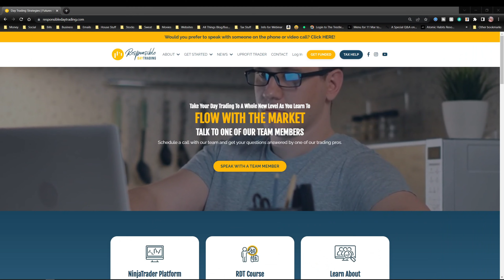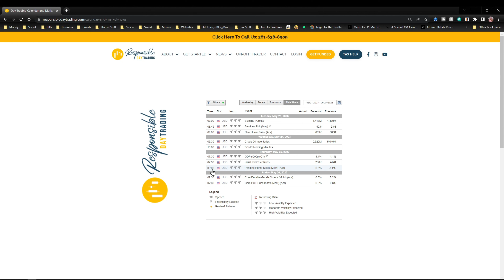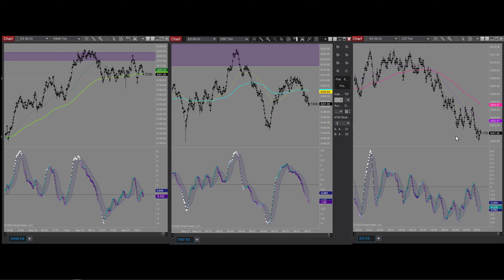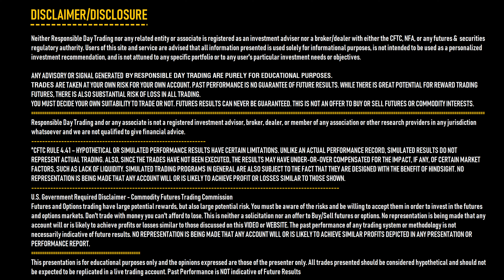May 22, 2023 Monday Morning Market Rundown and Expectations with Responsible Day Trading!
Hey friends!  I do apologize for my videos being a little spotty here and there for the moment.  We are working on some BIG projects that have taken up quite a bit of time—but I think we should be back to consistent videos sooner than later.

So, while they are small moves, I’m loving this market!  It has quite a bit of excitement and anticipation.  We’re getting these tighter and tighter spaces between the area of resistance (that we’ve been watching for months)  and the EMAs on the bigger charts. And the good thing about this kind of action is, eventually it will pop out of one of these areas and give us some good runs to work with.

But as I’m watching this, 2 hours after recording the video, we’re still stuck between those areas.  This is part of the reason why it is so important to have the higher and lower time frame in view.  There are still trades to be taken, but the targets will need to be adjusted to something much quicker and smaller until the price finally breaks out of the area and establishes a more clear pattern.

Well my friends, that’s going to wrap it up for this week!  I hope that everyone has an amazing week, that you stay focused and that you make good decisions.
If you would like to know more about how to become a student here at RDT, write to us at or set up a time to chat

Hit us up to learn to Flow with the Market Set up a time to speak with an RDT Member and see how we can help you flow with the market